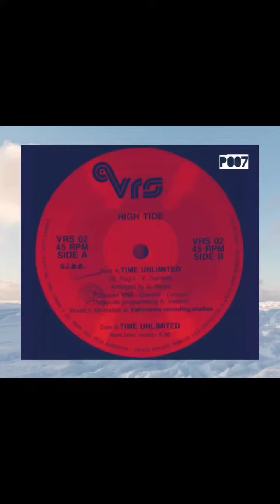P007 DJBabek DrammenTears Ibiza2024 HighTide ItaloHouse 🇮🇹